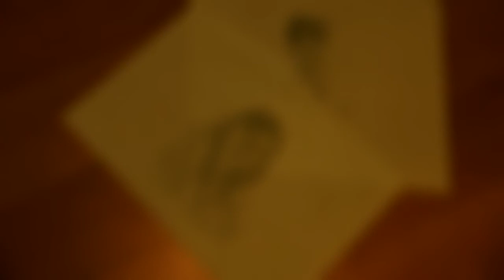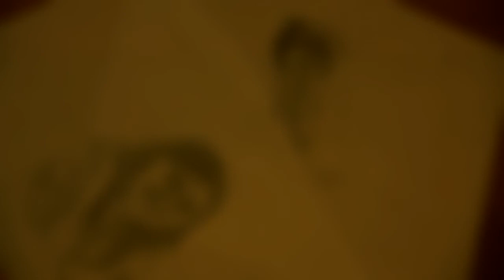Collide (cover) by Sean Tan Dacuyan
jamming sessions with mr. Dacuyan.